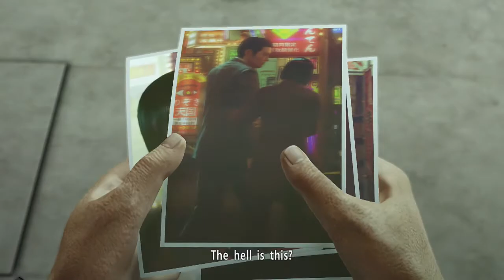Yakuza 0-Majima vs Wen Hai Lee (final round)